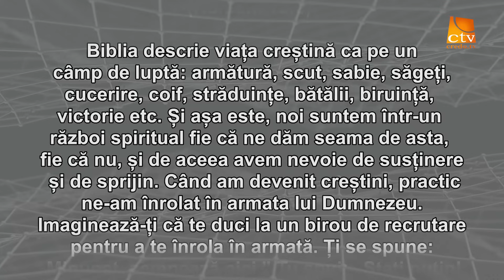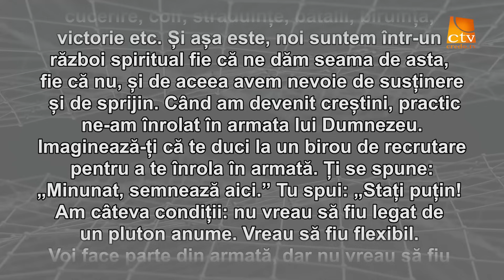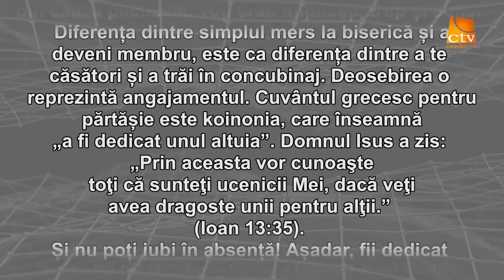Cuvantul Lui Dumnezeu pentru Astazi - 06.11.2023